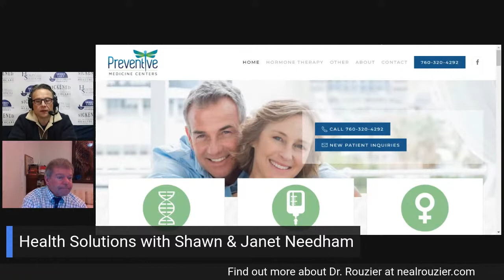Neal Rouzier, MD Discussing Cardiovascular Benefits of Testosterone in Men and Women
Neal Rouzier, author of "How to Achieve Healthy Aging" will be discussing cardiovascular benefits of testosterone in men and women.